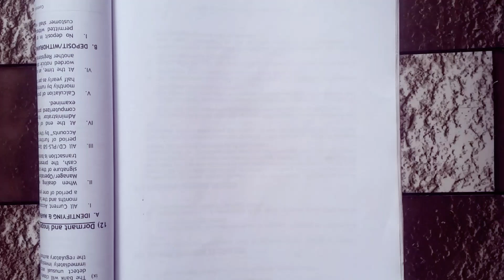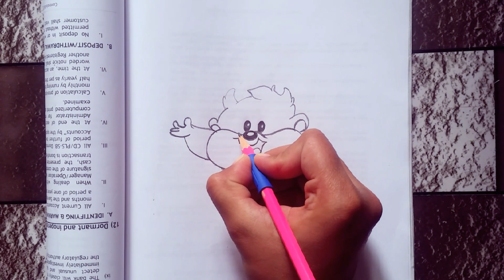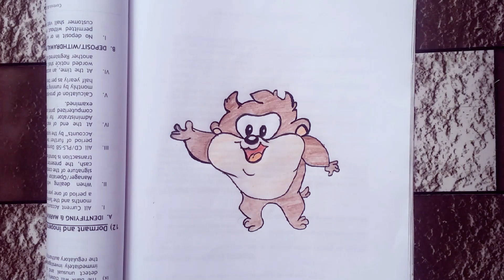Looney tunes baby tasmanian devil cartoon drawing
Taz is hungryYyyyYYYyyyy. :D
My childhood favorite cartoon character and his dialogues OMG... :D
The character who made our childhood memorable :)
Hope y"all doing great ...
Em not a professional artist nor my drawings are... :D
Hope y"all will appreciate my efforts :)